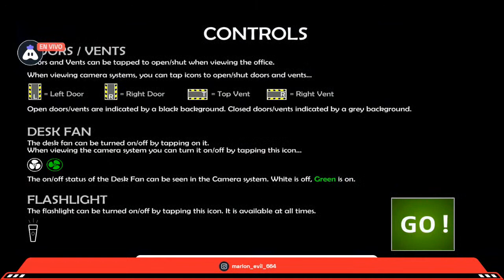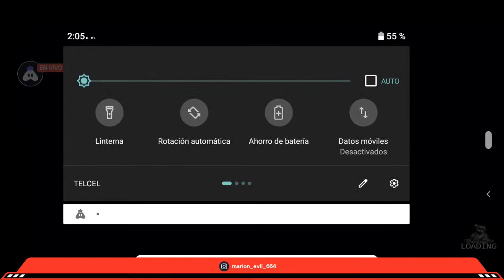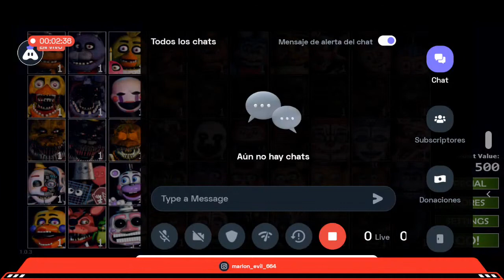Spanish Ultimate Custom Night : 👍 Good stream | Playing Solo | Streaming with Turnip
Hey folks! Watch me play Ultimate Custom Night!,

Today I am streaming ultimatecustomnight. Other popular games:
PUBG Mobile
Garena Free Fire
Among Us
Call of Duty Mobile
Fall Guys
Fortnite
Roblox
Minecraft